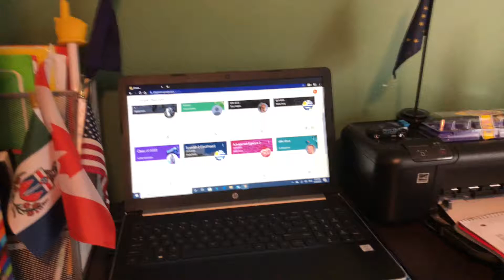CoronaTime Day 42: Another Short Day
Well folks, not too much I can say about today, just that it was a short one!